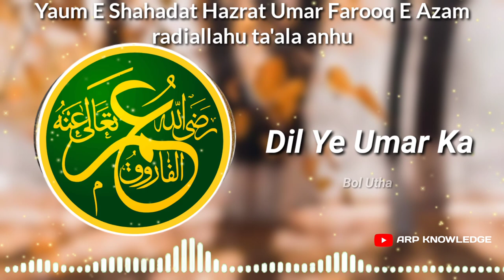26 Zil Hajj Yaume Shahdat Hazrat Umar Farooque || Hazrat Umar Status || ARP KNOWLEDGE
arp knowledge Production

I am ahmad raza memon from junagadh ,Gujarat

welcome to our YouTube channel, We upload Islamic videos on random topics like, Hamd, Naat, Nasheed, vlogs, Bayaan, Various Tutorials etc, if you like our videos then please don't forget to like, comment, share & hit the SUBSCRIBE button for more videos.

I Hope you guys this video is nice

26 Zil Hajj Yaume Shahdat Hazrat Umar Farooque. Hazrat Umar Status. Hazrat Umar Shahdat Status.